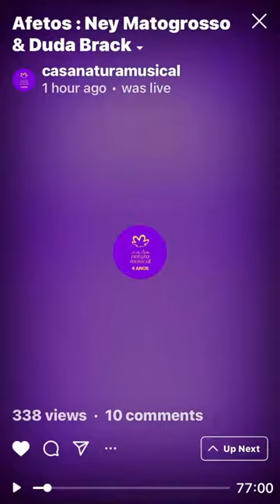Duda Brack - "Balada do Louco" - 13.05.2021.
(Arnaldo Baptista/Rita Lee).

Dizem que sou louco por pensar assim
Se eu sou muito louco por eu ser feliz
Mas louco é quem me diz
E não é feliz, não é feliz

Se eles são bonitos, sou Alain Delon
Se eles são famosos, sou Napoleão

Eu juro que é melhor
Não ser o normal
Se eu posso pensar que Deus sou eu

Se eles têm três carros, eu posso voar
Se eles rezam muito, eu já estou no céu

Sim, sou muito louco, não vou me curar
Já não sou o único que encontrou a paz
E não é feliz, eu sou feliz

*Vídeo sem fins lucrativos, apenas para a divulgação do Artista, da música, arte e cultura! Vídeos de músicas, de Rock, Rock Brasil, Blues, MPB... no canal do lulazeppeliano apenas para divulgação dos músicos, das músicas.